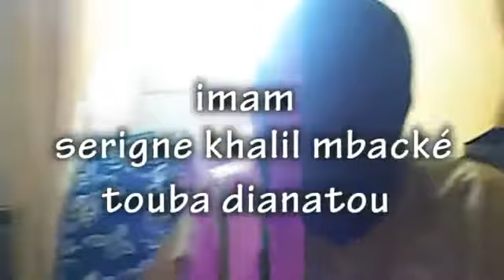Serigne Khalil Mbacke imam1